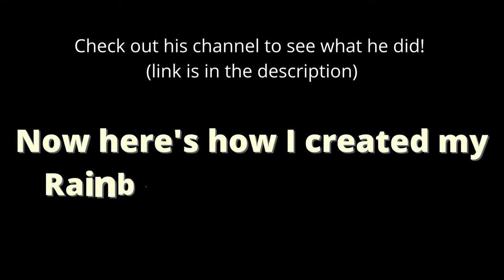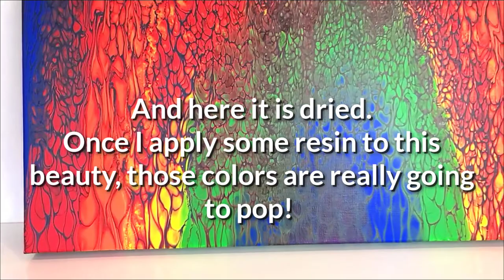Rainbow Swipe Acrylic Pour | Collaboration | Pride Month | Bright, Bold, Colorful!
Today I'm doing a collaboration with the talented Garrick at Garrick Brown Art Studio. We both challenged each other to use every color in the rainbow to create a swipe acrylic pour, in support of Pride Month.
Emily

ABOUT ME:
My name is Emily, and I'm an acrylic pour painting artist. Thank you for joining me today!
My goal with this channel is to support, inspire and encourage you to create acrylic pour paintings and try something new. I hope this video did just that!
My favorite fluid art technique to the swipe, so there is a particular focus on my channel to the acrylic swipe technique (I love using paper towel & silicone to create my swipe paintings), but you will also find tutorial video's on how to create all sorts of pour paintings using different techniques, so if you haven't checked out my channel, subscribed and hit that BELL (so you are notified when I post my latest acrylic pouring creations). I hope you will!

Acrylic Pouring Paint Recipe:
1 part paint to 2 parts floetrol and distilled water is then added to obtain the fluidity of warm honey.
Swipe pouring paint is a thinner consistency and contains a few drops of hair serum. You can find it here: (USA) (Canada)

Swipe Painting Supplies:
Floetrol: (USA) (Canada)
Filter cap for Floetrol bottles: (USA)
Paints: (USA) (Canada)